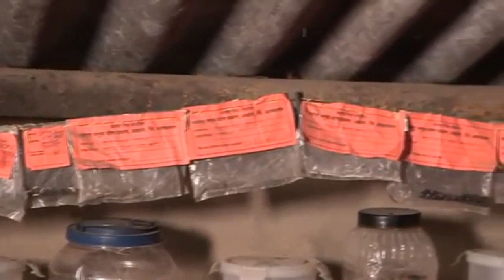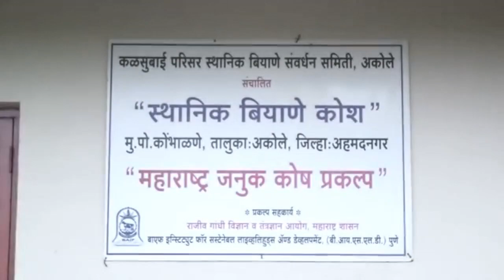राहीबाई पोपेरे (Rahibai Soma Popere) - दीपशिखा भाग ९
दीपशिखा - भाग ९

आजची दीपशिखा : राहीबाई पोपेरे

सादरकर्ती : विभावरी खरडे

माहिती स्रोतः आंतरजालाहून

विशेष सहकार्य : विनोद देसाई